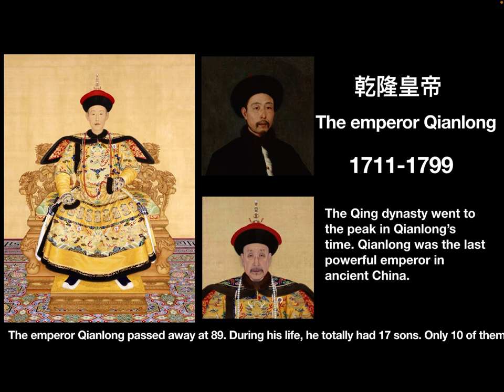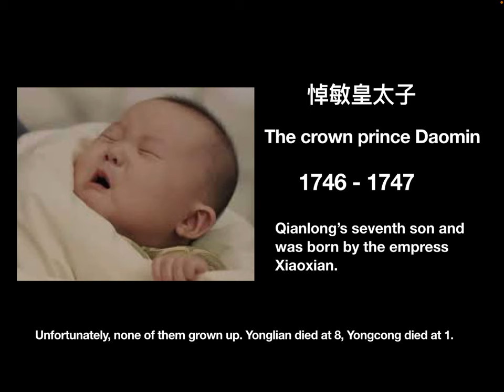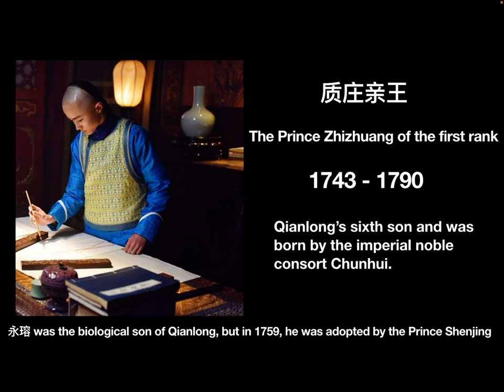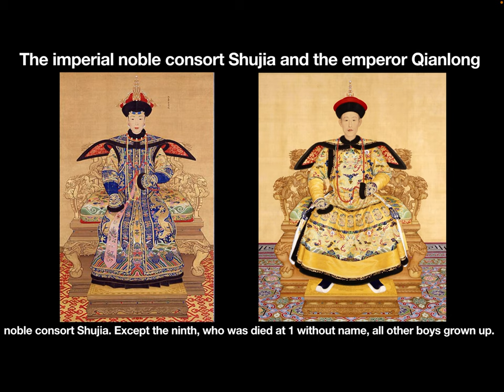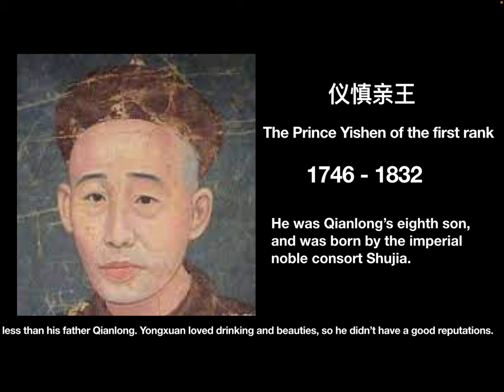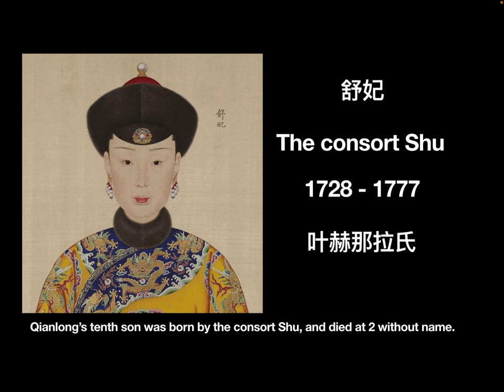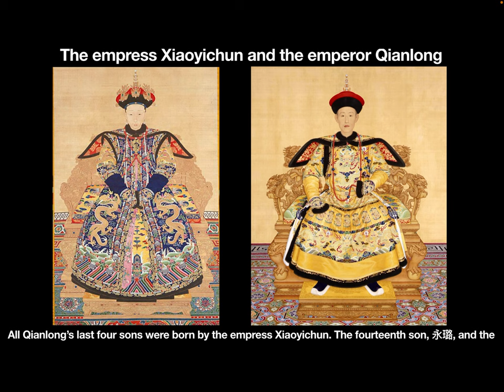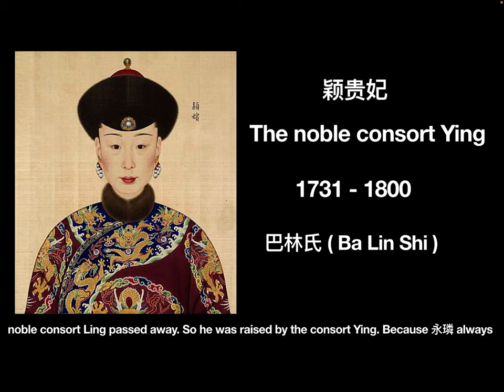The brief introduction of the emperor Qianlong’s sons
In this video, let’s see the story of Qianlong’s sons